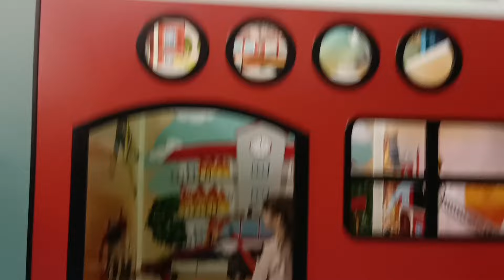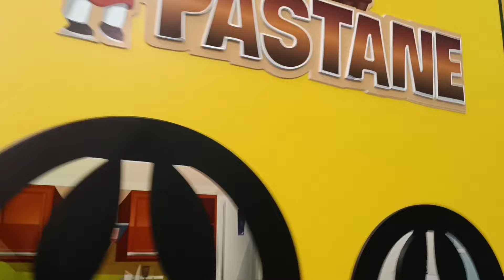Parkurdan tırmanarak büyük kaydıraktan top havuzuna kayıyoruz ve trambolinlerde zıplıyoruz !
Emirhan ve Masal büyük oyun alanında parkurdan geçerek büyük kaydıraklardan top havuzuna kayıyor ve büyük trambolinlerde zıplayarak büyük top havuzuna atlıyor !